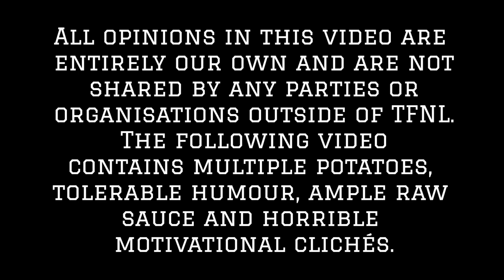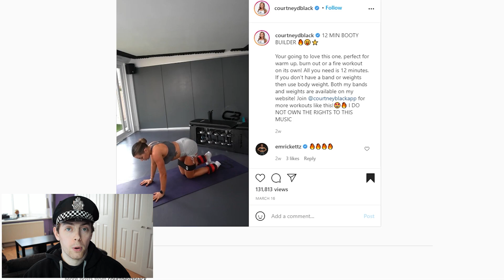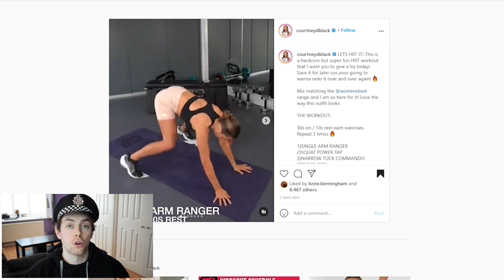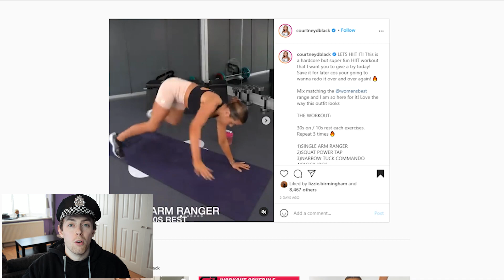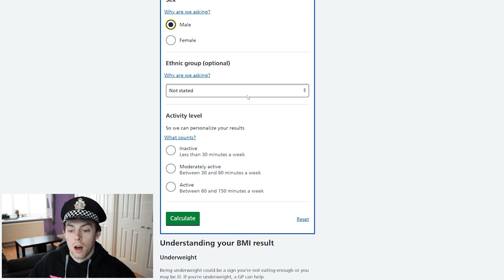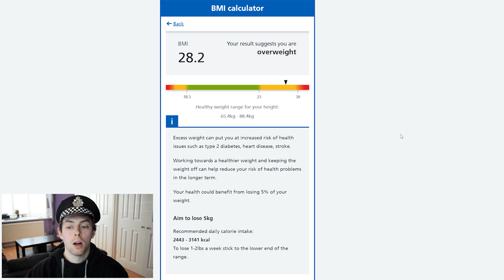Courtney Black | Should Influencers Take Responsibility?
Courtney Black has boomed in popularity over the last 12 months or so which has resulted in a lot of mixed opinions. Many believe that Courtney's information and workouts are outdated and dangerous. Here are my thoughts...

Also, who is your favourite Gymshark athlete?

00:00 Introduction
1:33 Training
5:41 Nutrition
6:44 Fitness Misconceptions
8:21 Courtney Black's App
8:59 Conclusion
10:37 Comment Question of the Week
11:20 Outro

The Problems Reacting To Chloe Ting Supplements Fitness Industry Scam Vlog Review Reviewing Reacts Home Workout 2 Week Ab Challenge 10 Minute Toned Arms Workout Gymshark Issues Reacts React Gymshark Courtney Black Lauren Simpson Michie Peachie Booty Builder Building Squat Form Technique Whitney Simmons Naturally Stefanie Daisy Keech Peach Blogilates Fitness How I Grew My Arms 8 Inches Added Muscle Size Biceps Triceps Transformation Skinny Growth Gains Teen Teenager Teenage Natacha Oceane Daisy Keech Booty Workout Home Booty Builder Building How Is This Allowed?! Training With Grace Beverley?! We Are Tala GraceFitUk WeAreTala Q&A Krissy Cela Tone & Sculpt Courtney Black Outdated Dangerous Workout Home